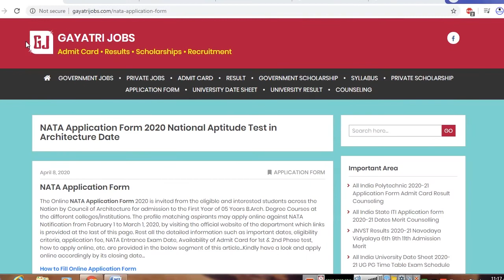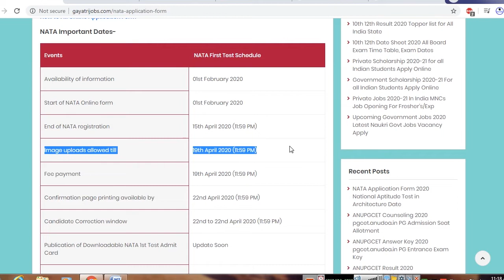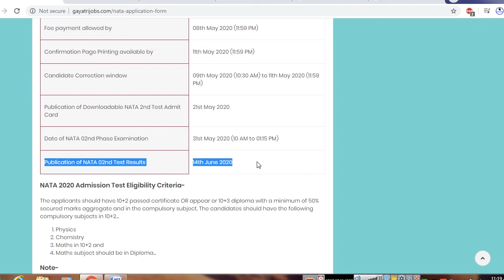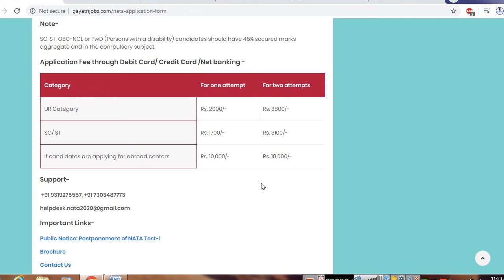NATA Application Form 2020 Dates Eligibility Apply for National Aptitude Test in Architecture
The Online NATA Application Form 2020 has been issued by the Council of Architecture for admission to the First Year of 05 Years B.Arch. Degree Courses at the different colleges/Institutions. Apply for National Aptitude Test in Architecture Notification by 15th April 2020 @